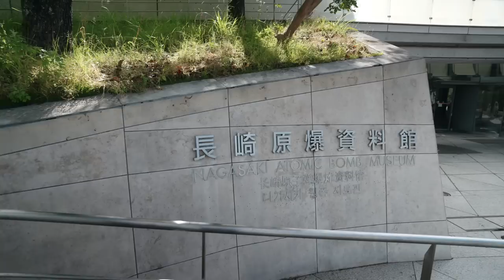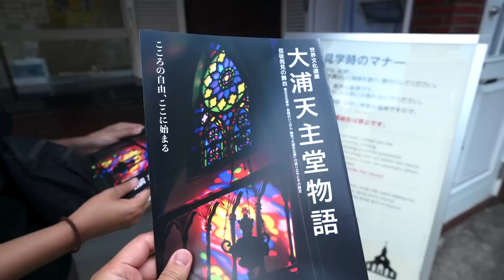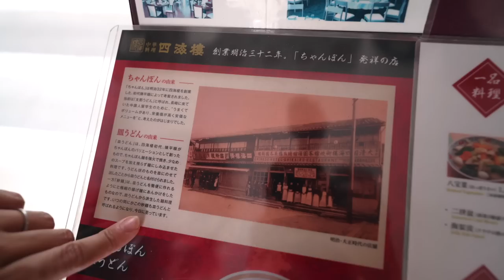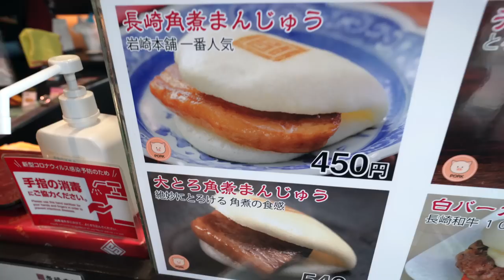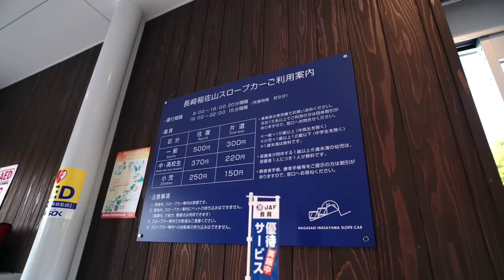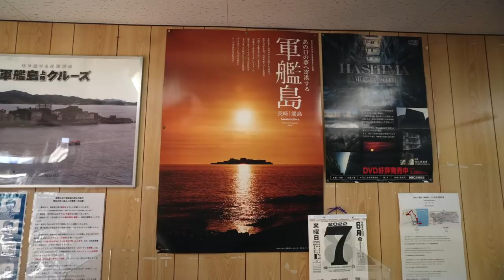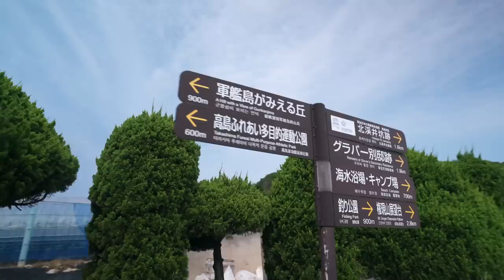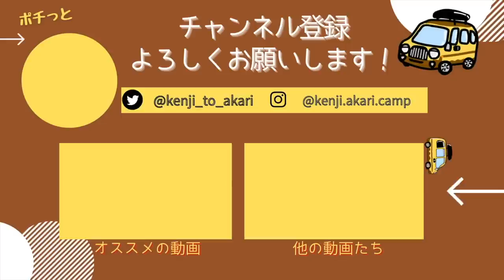見どころ満載！世界遺産の街・長崎の魅力をぎゅっと詰め込んだ２日間。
軽自動車でキャンプと車中泊をしながら日本一周中の夫婦です。
今回は長崎市内を観光します！
2つの世界遺産やご当地グルメを楽しみました。

内容盛りだくさんの長い動画になりましたが、
ぜひ最後までのんびりご覧いただけると嬉しいです。

今後も車中泊旅の様子を公開していきます！
【動画の目次】
0:00〜    オープニング
1:08〜    長崎原爆資料館・平和公園
3:58〜    長崎市中心部へ
6:00〜　世界遺産・大浦天主堂
7:59〜    世界遺産・グラバー園
10:44〜  ちゃんぽん、皿うどんランチ【四海楼】
13:27〜  長崎新地中華街
17:03〜  ひとくち餃子【雲龍亭本店】
19:53〜  稲佐山へ
24:12〜  日本三大夜景
25:44〜  稲佐山温泉ふくの湯
26:15〜  軍艦島上陸クルーズへ
30:01〜  高島上陸
32:13〜  世界遺産・軍艦島（端島）
34:16〜  エンディング
2021年4月〜車中泊仕様にDIYした軽バン「カリー号」で